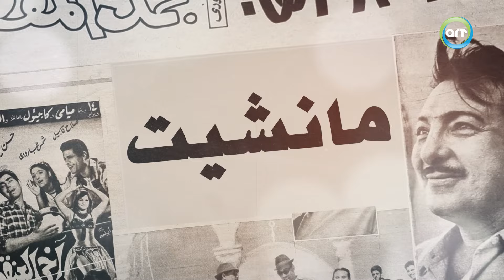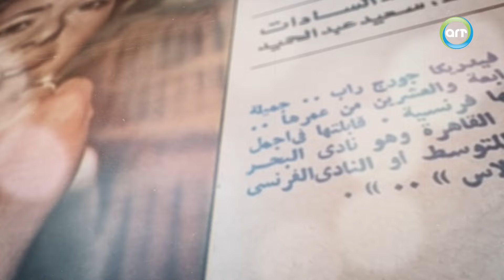هاني شاكر: التصادم الي حصل غصب عني 😅| هاني شاكر في برنامج مانشيت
نبذة عن برنامج "مانشيت"
تقديم معلومات عن حياة الفنان او الفنانة والاعمال الفنية التي قام بها ولكن بهد هذا توجد اسئلة شخصية او مانشيت كتبت عنه الصحف ويجيب على الاسئلة ضيف الحلقة.